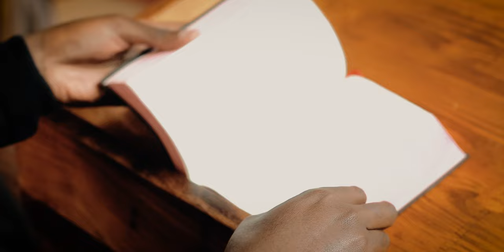RMB CODE GREEN- OG'S PRAYER.(Official Music Video)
That's a prayer of the O.G 's
Always say ur prayers coz tomorrow is not promised
Working so hard for my momma & my siblings
If I die before getting rich I won't be in peace